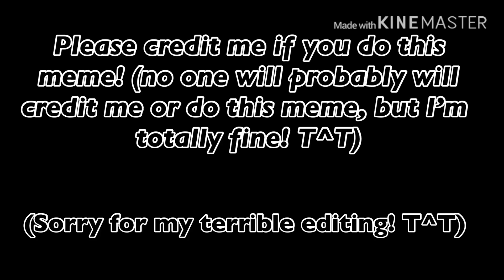I Choose Meme ~ Original Meme ~ Gacha Life ~ • Itz Falie Gacha • ~ PLEASE READ DESCRIPTION!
Hi! Sorry for my terrible editing! This is probably the worst original meme. All the other original memes have amazing editing, while mine is just terrible. I hope you enjoy the video though!